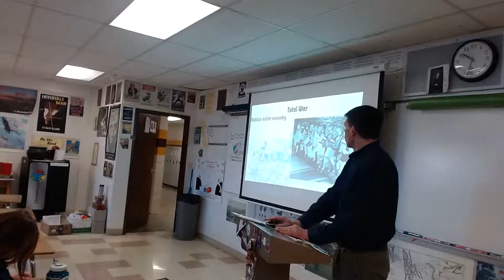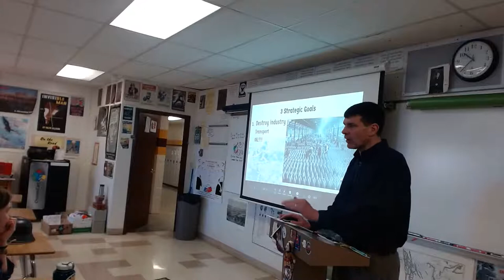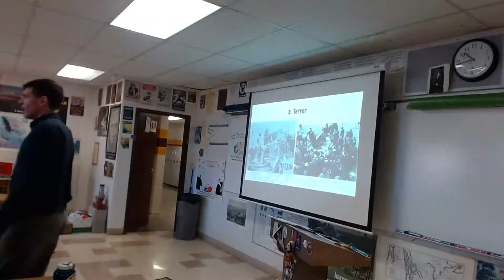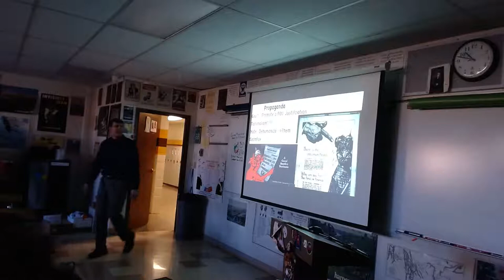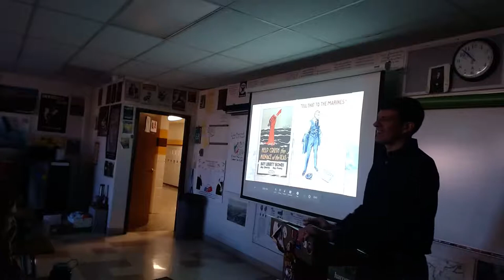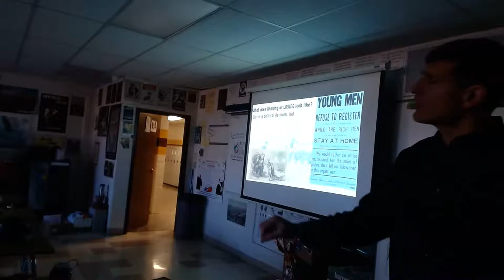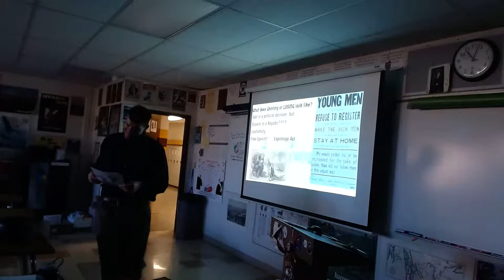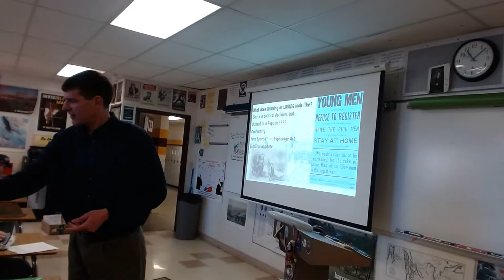3-3-2020 APUSH Total War!!